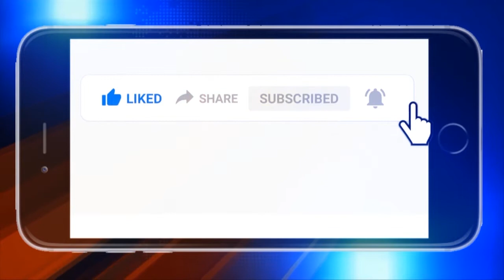କଳାହାଣ୍ଡି : ଅସହାୟଙ୍କୁ ଶୁଖିଲା ଖାଦ୍ୟ ସହ ସଚେତନତା ବାର୍ତ୍ତା ପ୍ରଦାନ କଲେ ସରୋଜ